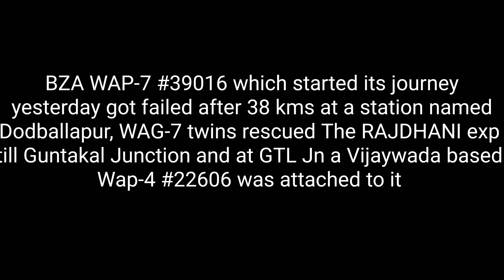BANGALORE RAJDHANI EXP WITH A WAP-4 LOCOMOTIVE!!! |INDIAN RAILWAYS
A rarest of rare moment in this time of LHB+WAP-7, especially where premium trains like Rajdhani express are given a WAP-7 locomotive, We got to witness a WAP-4 loco with the Bengaluru RAJDHANI express!